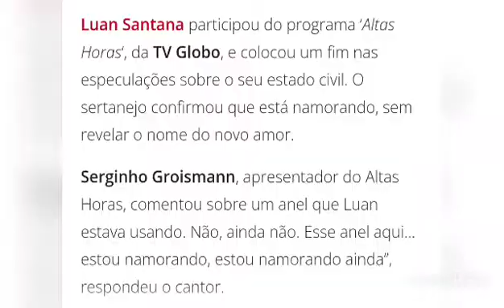Luan santana é Lucas lucco namorando? cantores se defendem , não estamos namorando